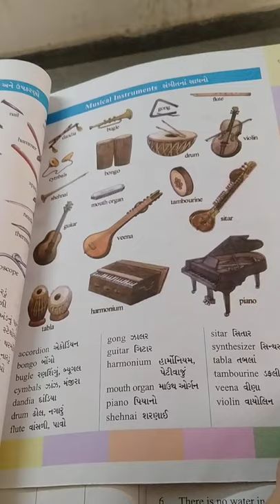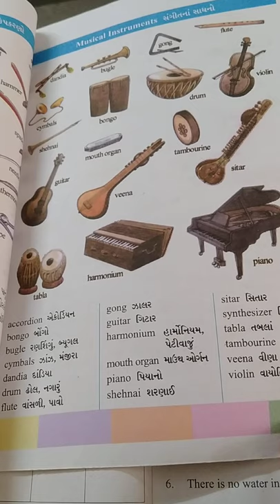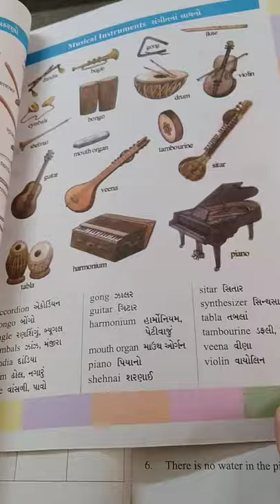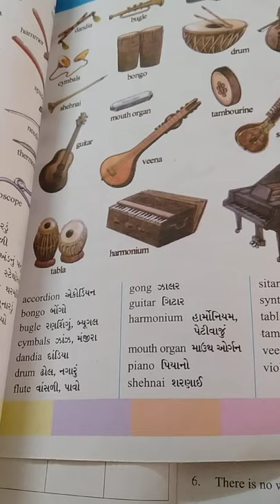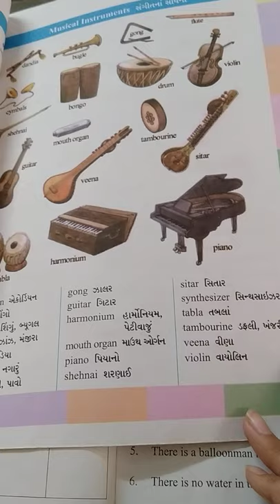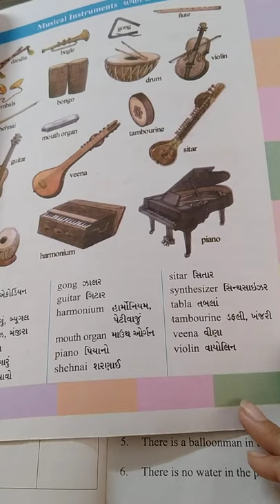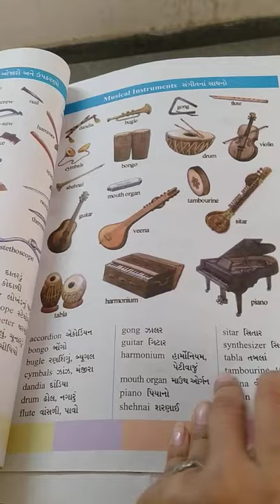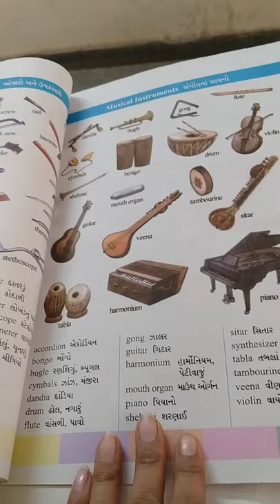std-4 english part-2